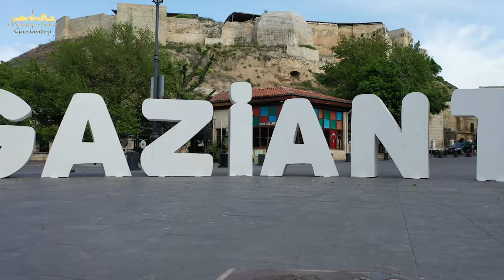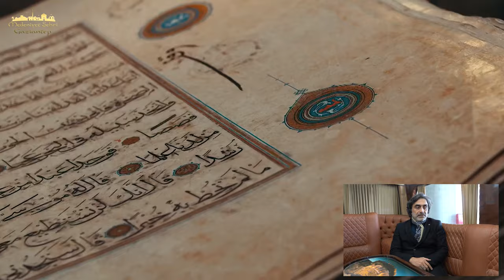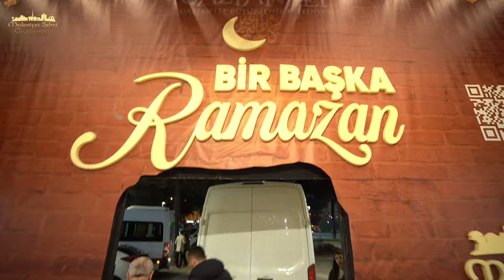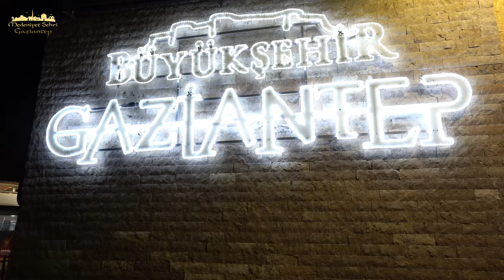KAMERA ARKASI VLOG - 1. GÜN | NURULLAH GENÇ & HALİS AYDEMİR & UMUT MÜRARE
Gaziantep'te gerçekleştirdiğimiz Bir Başka Ramazan programımızın kamera arkasında kıymetli konuklarımız ve sunucumuz Nurullah Genç ile eğlenceli dakikalara şahit olacaksınız.

Hatta size bir spoiler verelim: Nurullah Genç bu sene 29 gün sürecek olan Ramazan için 29 kelimeden oluşan bir tema belirledi. İlk günümüzün kelimesini tahmin edebilir misiniz?
Bizimle yorumlarda paylaşmayı unutmayın! :)

İyi seyirler..

Nurullah Genç ile BirBaşkaRamazan her gün saat 17:30'da birbirinden değerli konuklarla Medeniyet Şehri Youtube kanalında sizlerle.

Saat 20:30'da ise Yusuf Muratoğulları ile RamazanSöyleşileri programımızı kaçırmayın!

Saat 4:45'te Mehmet Rutkay açıkgöz ile Bir Başka Ramazan Sahur programını @TVNET 'ten canlı olarak izleyebilirsiniz.